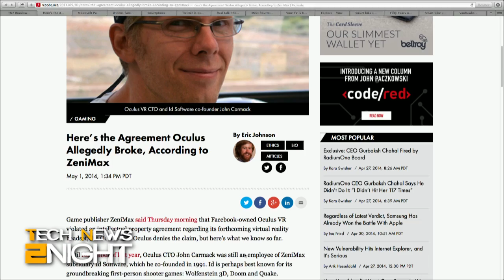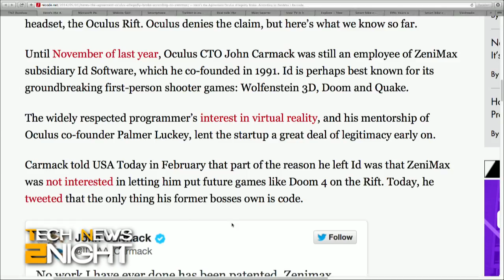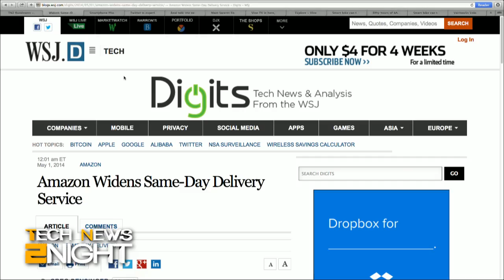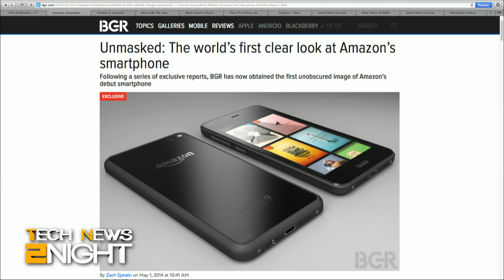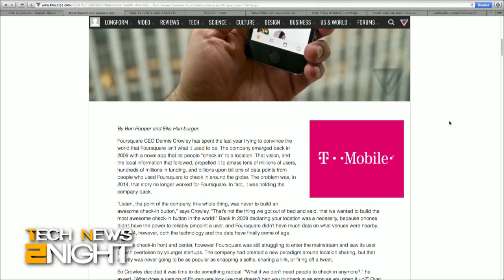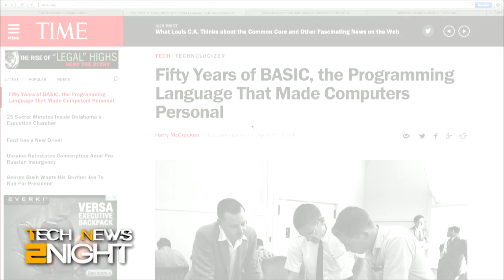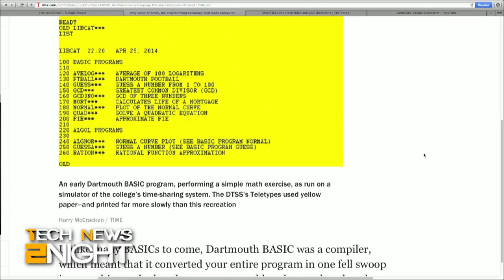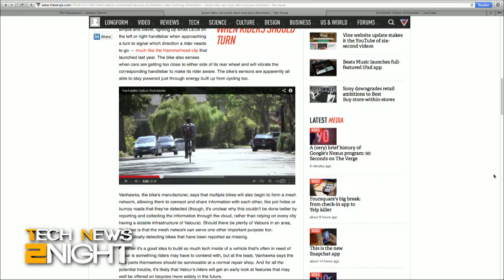Tech News Tonight 78: You Can Thank BASIC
ZeniMax says Oculus VR violated intellectual property agreement with Rift, Microsoft patches Windows XP, Amazon expands same-day shipping, a clear look at what Amazon's smartphone might look like, Twitter let's you mute accounts, Snapchat introduces video calling, Foursquare splits apps in two, Vine TV looks like YouTube, a smart-bike for your smartphone, and BASIC turns 50.